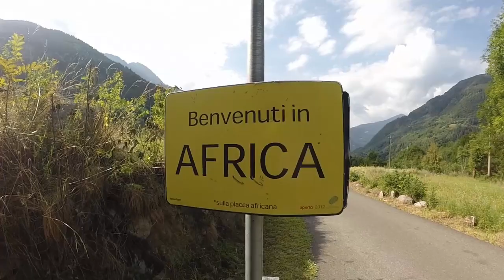Africa ed Europa: questione di placche ed imponenti movimenti geologici.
In valle Camonica, lungo il percorso della stupenda ciclabile Tonale Oglio che segue l'antico tracciato della Via Valeriana, si trova un singolare cartello di segnalazione che porta scritto su un lato "Benvenuti in Africa" e sull'altro "Benvenuti in Europa".
L'indicazione è posta sulla linea geologica insubrica, faglia che separa la placca africana da quella europea. Qui, decine di milioni di anni, fa c'era il mare. Poi lo scontro tra le due placche continentali ha prodotto gli imponenti movimenti geologici che hanno innalzato le Alpi.